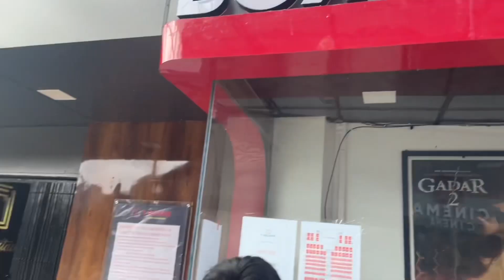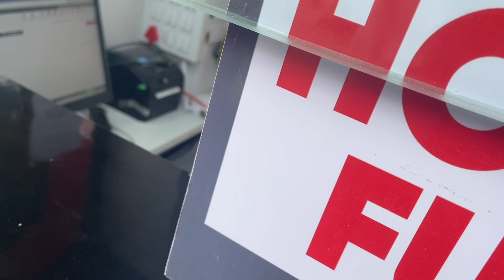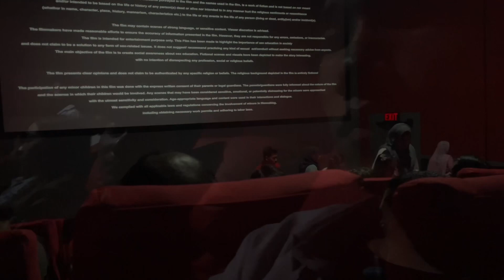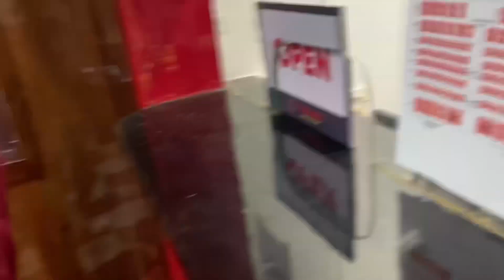My Review on T Square Cinema & Restaurant of Ziro and Akshay Kumar New movie OMG2 ⭐️⭐️⭐️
My Review on T Square Cinema & Restaurant  of Ziro and Akshay Kumar movie OMG2 ⭐️⭐️⭐️